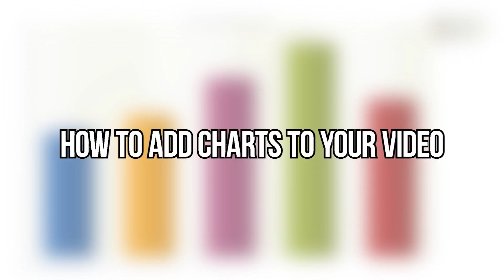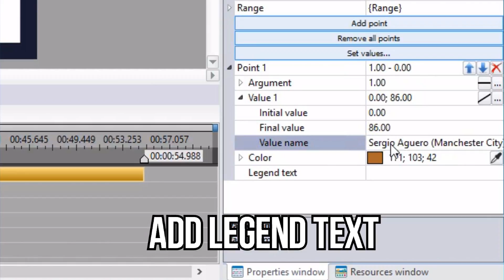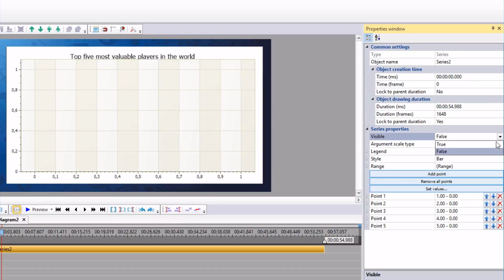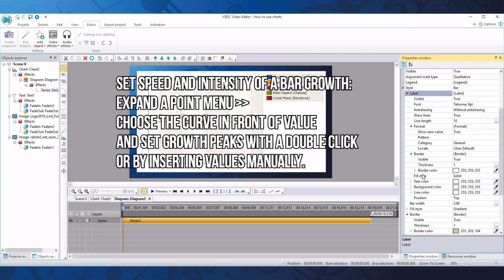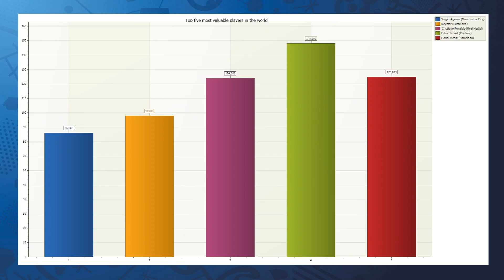How to Build Dynamic Charts with VSDC Free Video Editor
See our tutorial on how to make dynamic charts in VSDC Free Video Editor